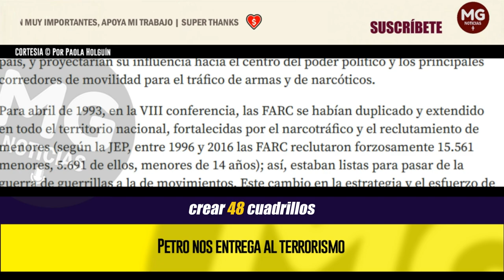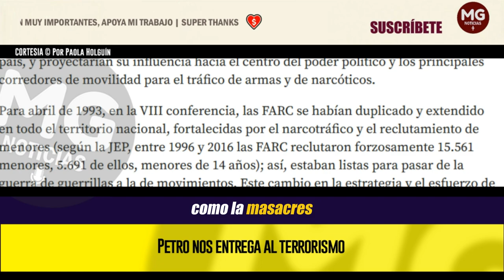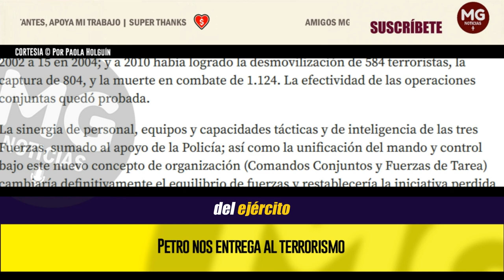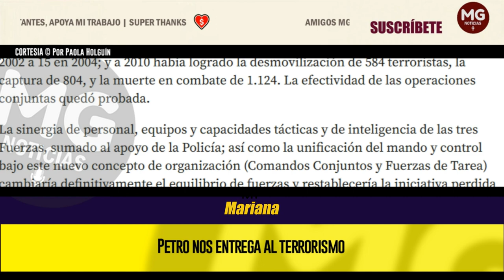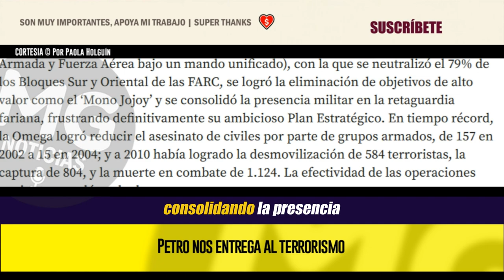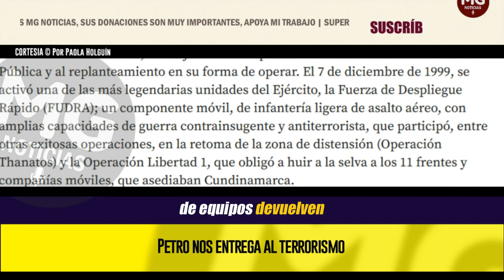PETRO NOS ENTREGA AL TERRORISMO 🔴 Columna Paola Holguín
En condiciones tan complejas de seguridad que vive Colombia hoy, donde el Ministro de Defensa reconoce que creció el secuestro 70%, la extorsión 30%, 1.972 menores fueron reclutados y en 2024 151 líderes asesinados y 62 masacres con 212 víctimas; se podría revisar el modelo de Comandos Conjuntos y Fuerzas de Tarea, pero no acabarlas.